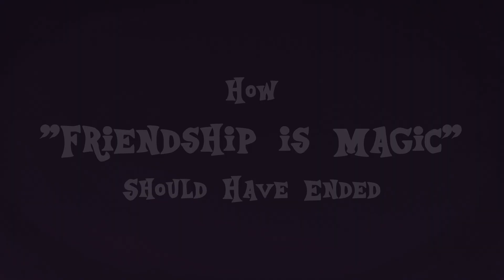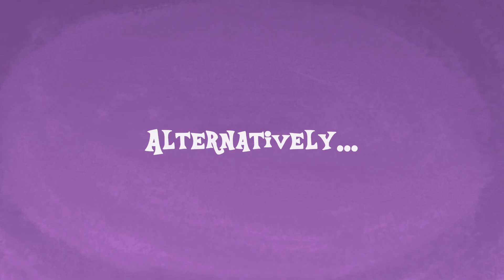How "Friendship is Magic" Should Have Ended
This parody is inspired by the original HISHE series! I hope you guys like it!